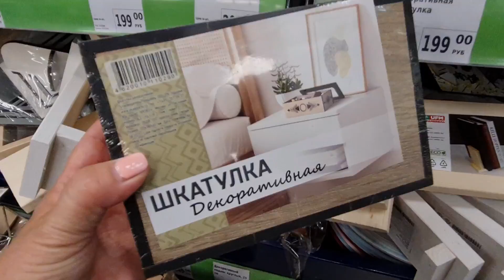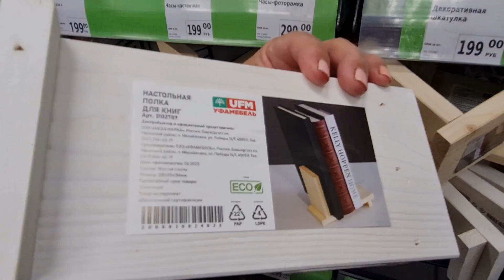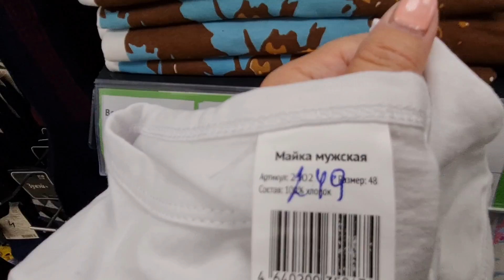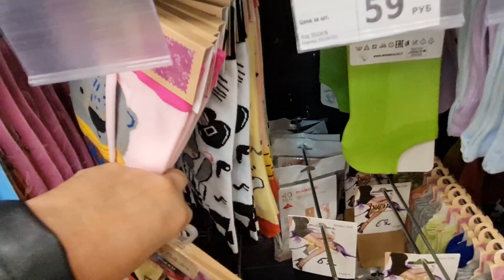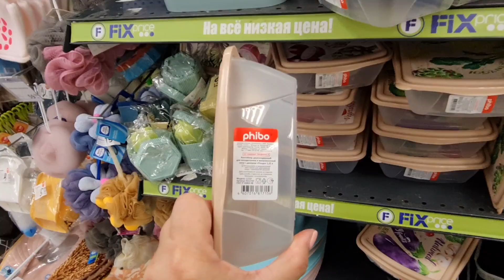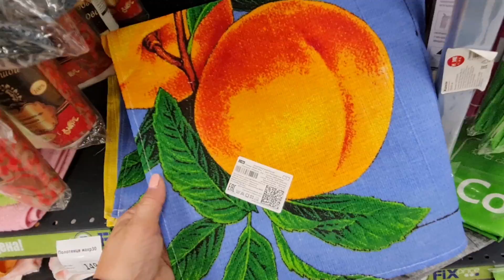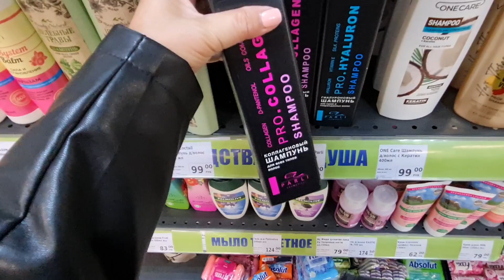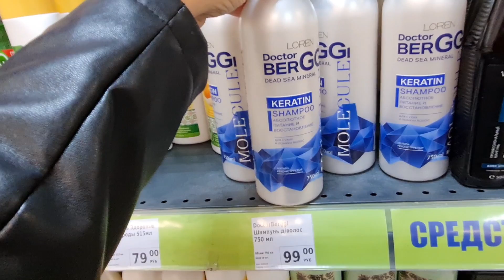ФИКС ПРАЙС. Вау сколько интересного опять.Новинки новинки.Все покажу и расскажу